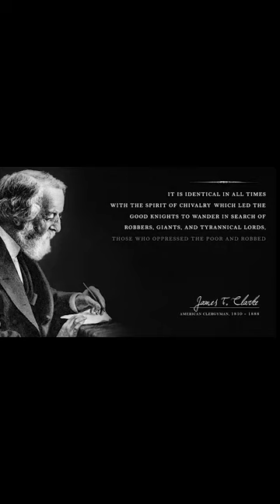James F. Clarke ~ The Expectation of death had taught him how to live."